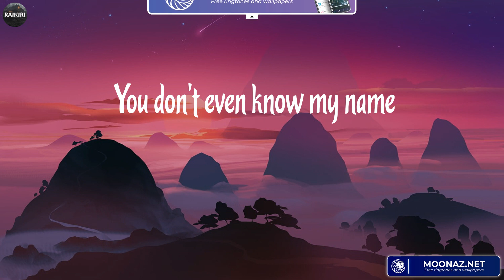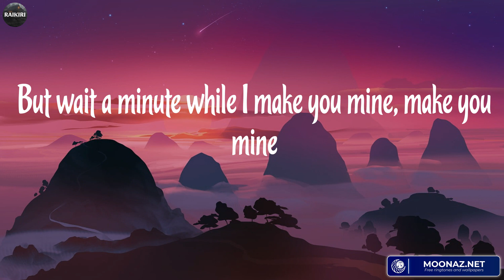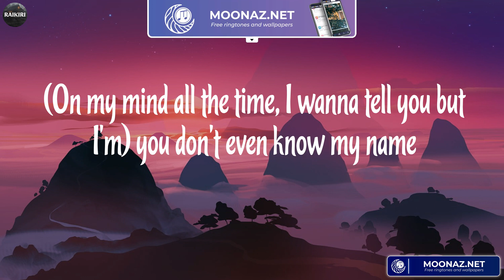NewJeans - Super Shy (Lyrics) ~ Songs With Lyrics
Lyrics Super Shy:
Do ya?
You don't even know my name
Do ya?
누구보다도
Do ya?
Do ya?